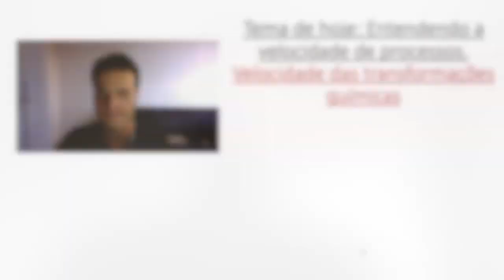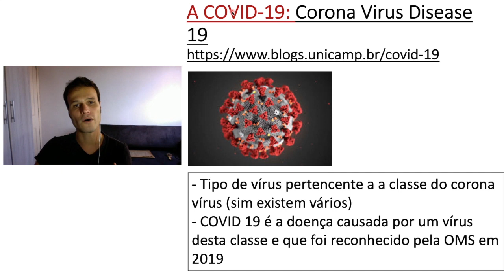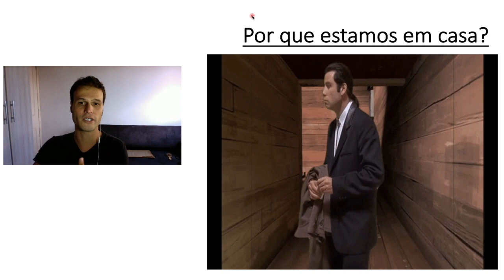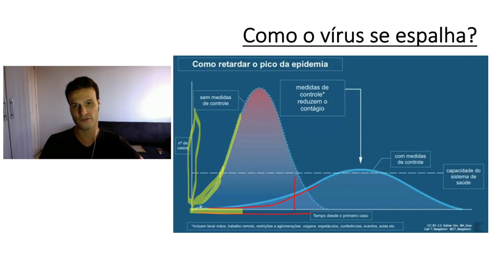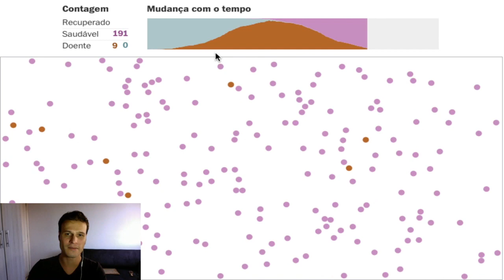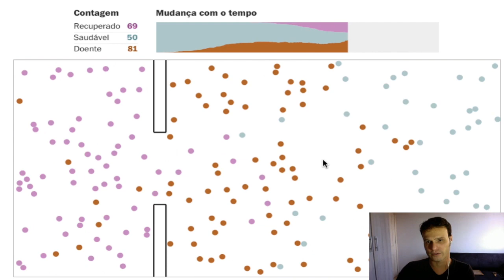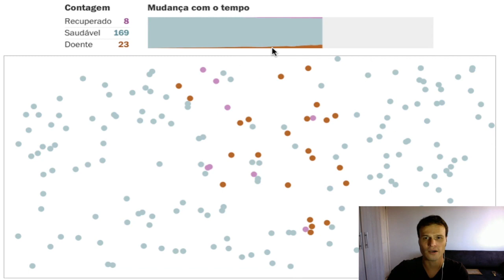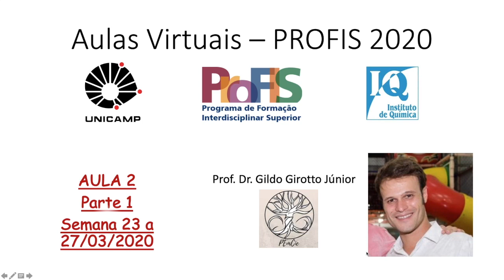Aula 2 Parte 1 - Gráficos a COVID-19 - Química Geral PROFIS 2020 - Prof. Dr. Gildo Girotto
Aula 2 Parte 1 - Gráficos a COVID-19 - Química Geral PROFIS 2020

Este vídeo trata sobre a interpretação de dados a respeito do espalhamento da COVID-19 e as interpretações produzidas por modelos matemáticos.

Videoaulas gravadas e editadas pelo Prof. Gildo Girotto Júnior. Fazem parte do curso de Química Geral do Profis 2020.